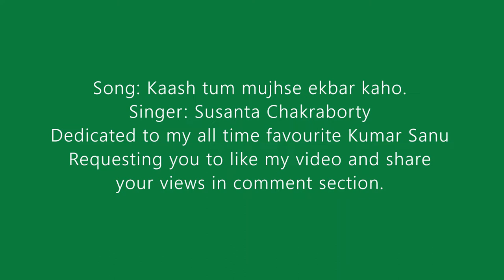Kash tum mujhse - Susanta Chakraborty